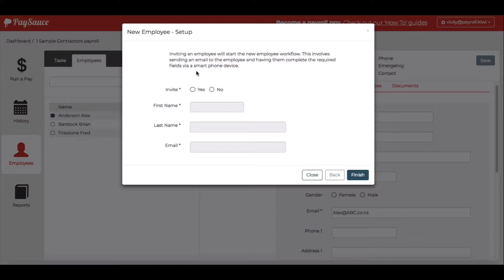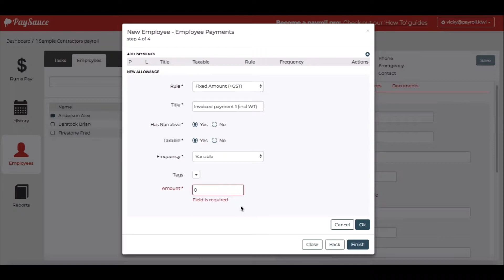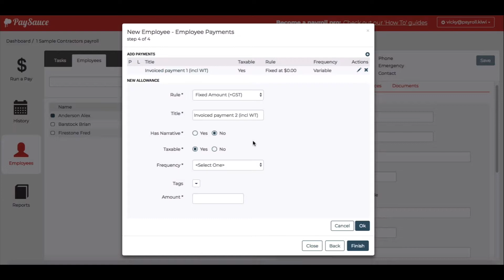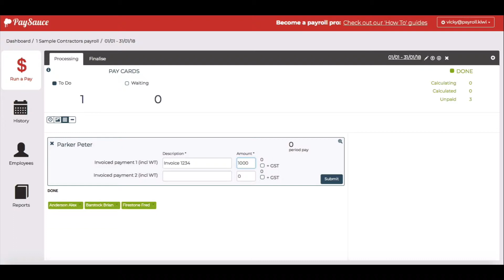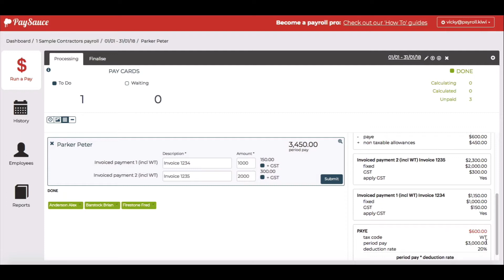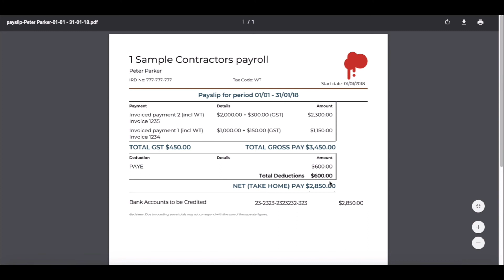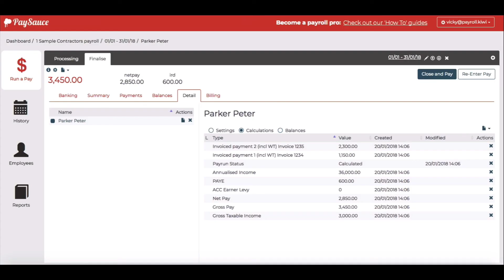How To: Set Up & Pay a Contractor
This demo walks you through setting up a contractor and paying them.